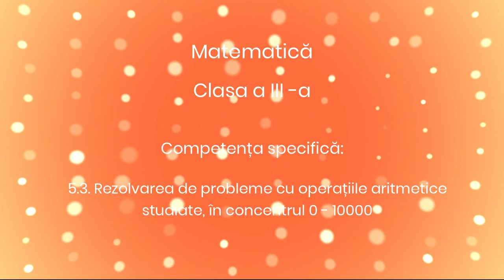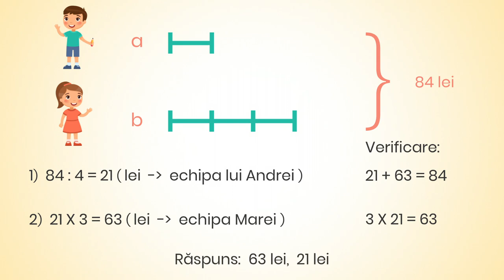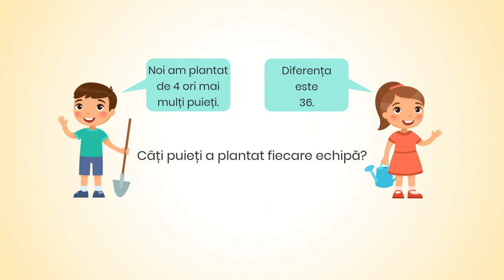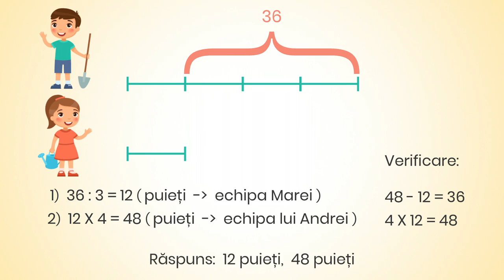Metoda reprezentării grafice (II)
Resursa educațională este un material video ce poate fi utilizat într-o activitate de învățare ce presupune rezolvarea de probleme folosind reprezentări grafice. Materialul prezintă metoda reprezentării grafice atunci când se cunoaște suma sau diferența numerelor și de câte ori este un număr mai mare decât celălalt. Abordarea acestei metode se realizează pornind de la exemple concrete și ajungând treptat la explicarea modului în care această metodă se aplică în rezolvarea unor probleme.